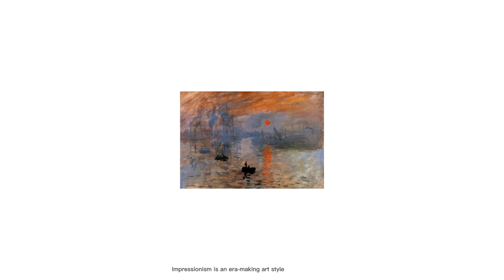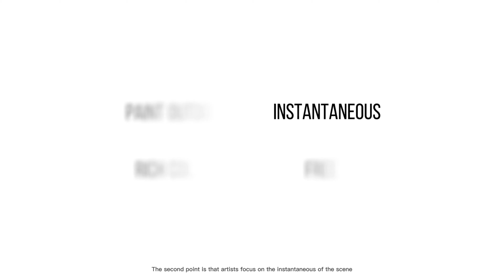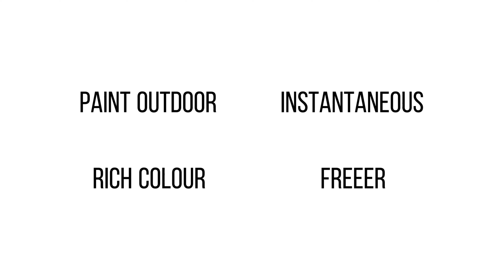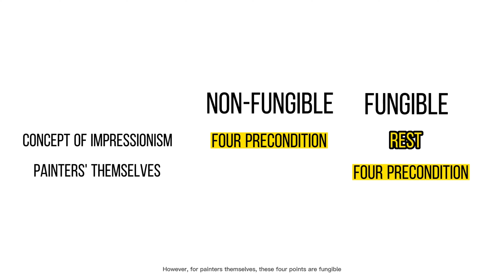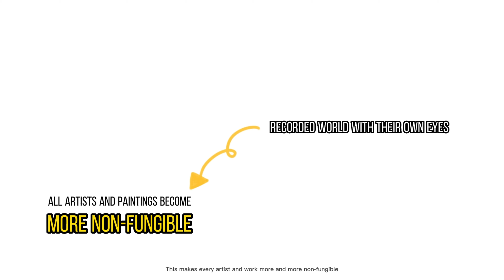Fungible & non-fungible in Art: Impressionism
Created by Jiayi Liu, Meihan Liu, Yiyang(Eloise) Zha